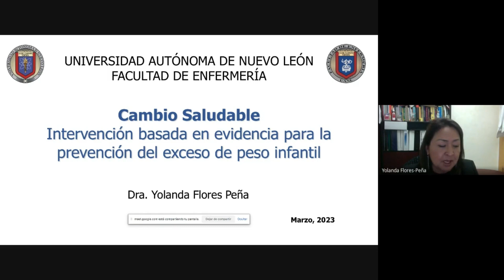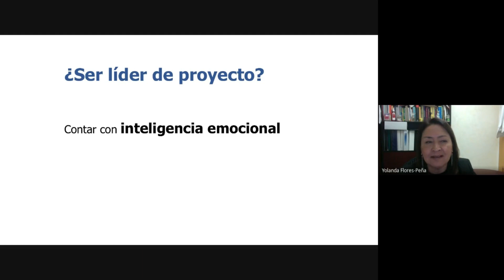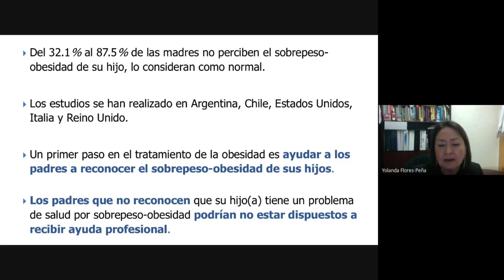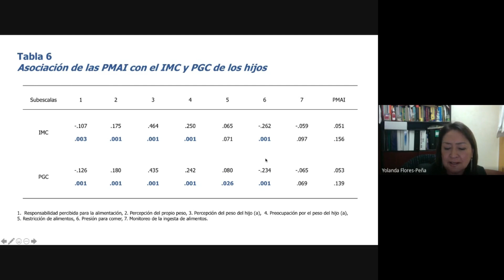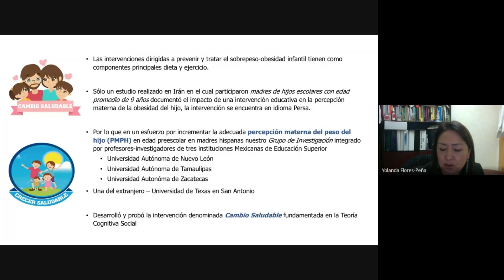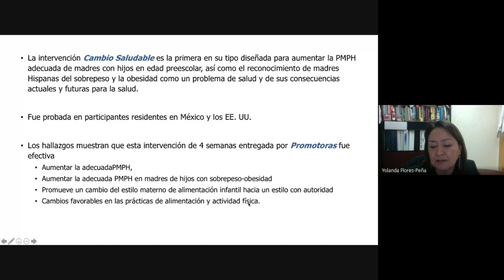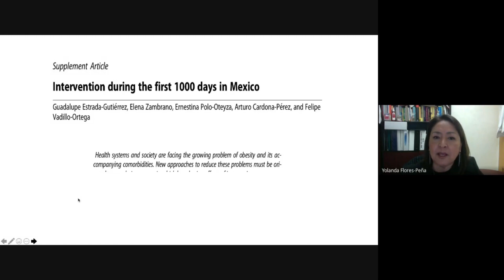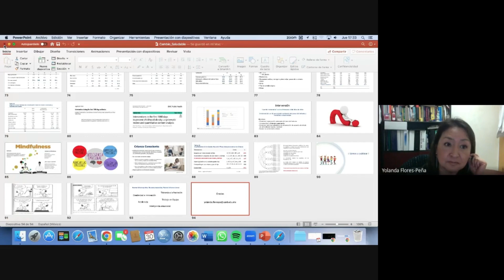Cambio Saludable: Intervención basada en evidencia para la prevención del excesos de peso infantil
Sesión Académica por nuestra experta invitada la Dra. Yolanda Flores